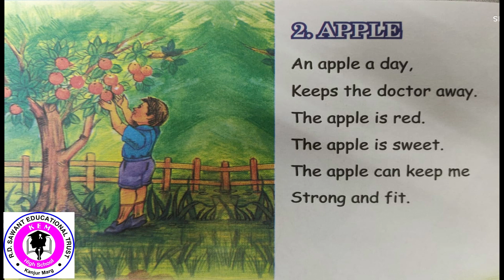JR KG POEM 2 : APPLE |KCYC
VIDEO CONTAINS JR KG POEM 2 : APPLE TAUGHT BY KAVITA DATTA MADAM